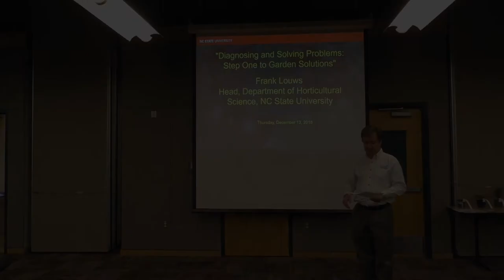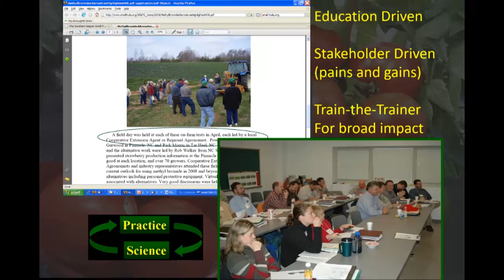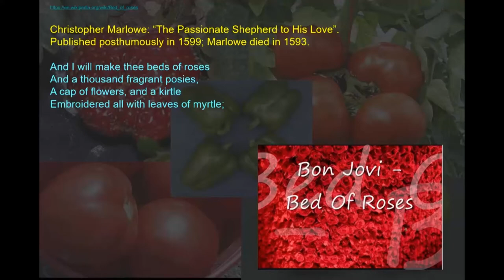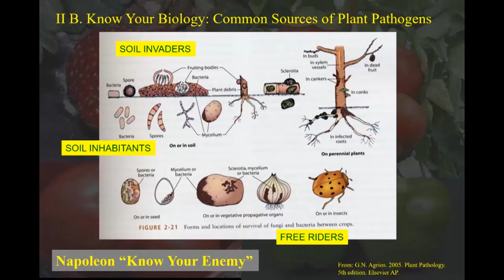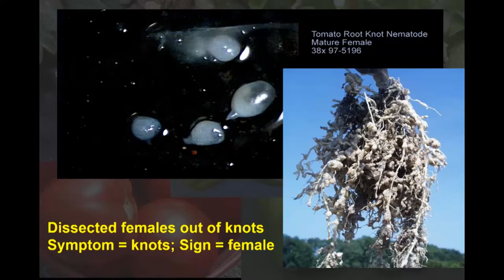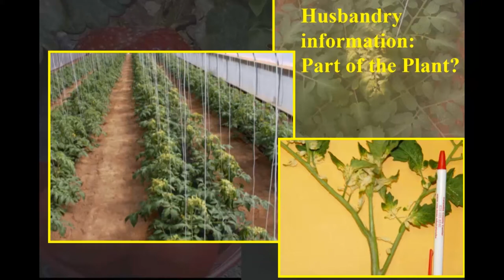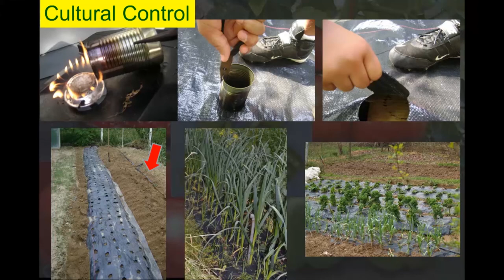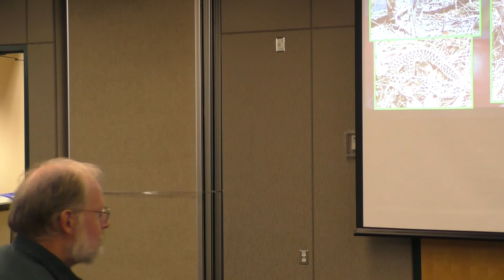"Diagnosing and Solving Problems: Step One to Garden Solutions"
Presented by Frank Louws, Ph.D., Head, Department of Horticultural Science, NC State University

Growing plants and gardening is one of the most enjoyable and recreational activities to engage in (for gardeners at least!). It is decidedly fulfilling to plan for and establish a planting, hope for the right weather, water, weed, prune or otherwise manage, and then harvest the "fruit" for eating or recreational enjoyment. However, gardening is not always a "Bed of Roses" (nor is life). Frank Louws enjoys gardening, especially with fruits and vegetables, and has been professionally engaged in the horticultural industries for his entire career. He has worked extensively in diagnosing and solving problems—especially plant diseases and disorders. This "walk in the garden" will reflect principles of diagnosis and problem solving complemented with multiple personal gardening and professional stories to highlight steps to solutions … or simply related to the joys of gardening. He will also weave in ideas and thoughts about his new role as department head of the Department Horticultural Science here at NC State University.